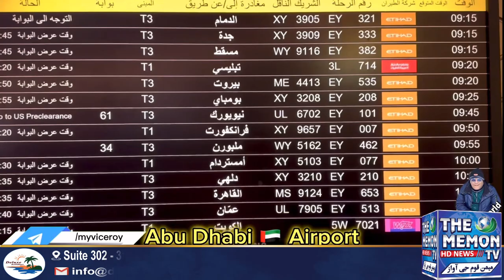Tour Of Europe With Yousuf Viceroy (Robinhood Viceroy) & Friends || Karachi To Frankfurt Vlog Part01